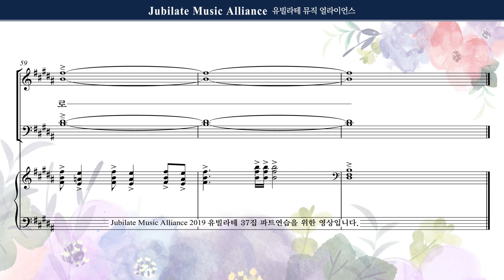[유빌라테 37집] 10. 김미선 - 하나님 한분으로